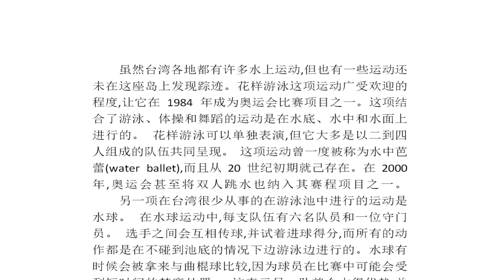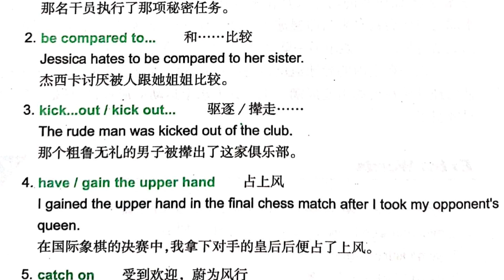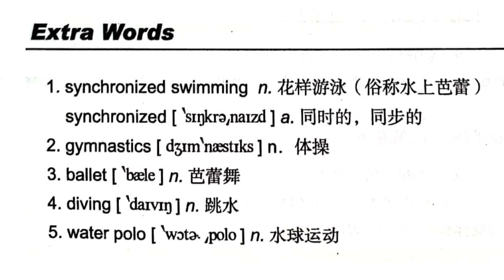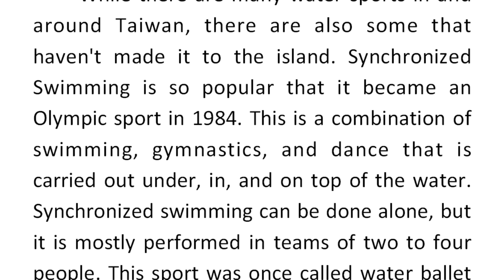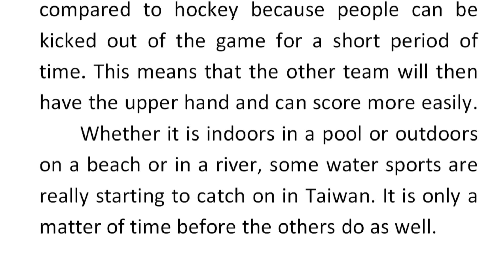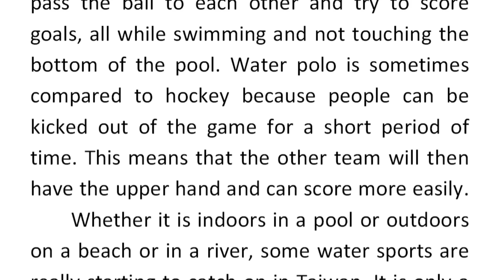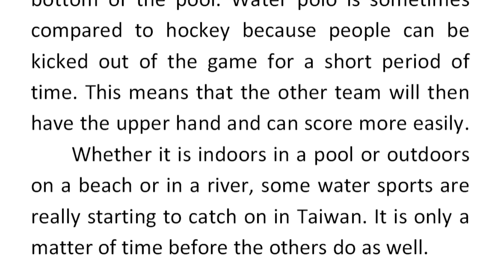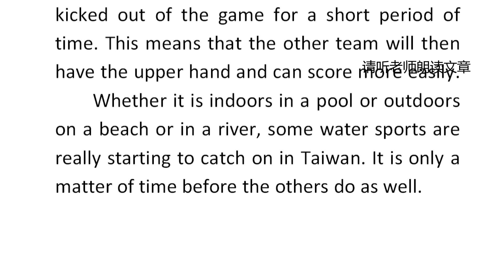水上活动（下）（美语听力训练）